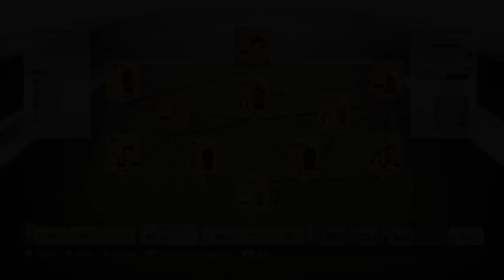FIFA 14: Ultimate Team, część 1: Dobrego złe początki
Tytuł alternatywny - strzelanie fochów

Muzyka wykorzystana w filmie - Outro by Resist the Urge